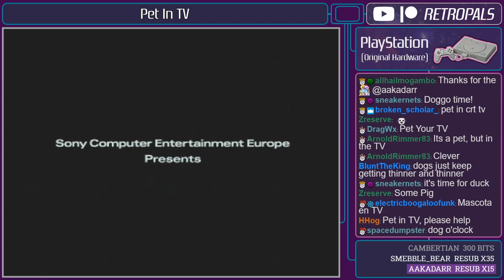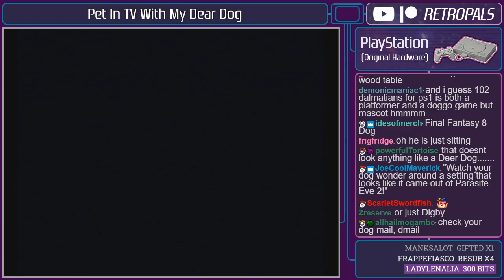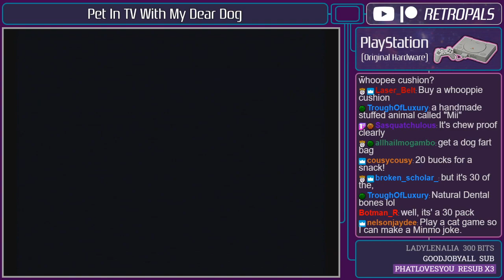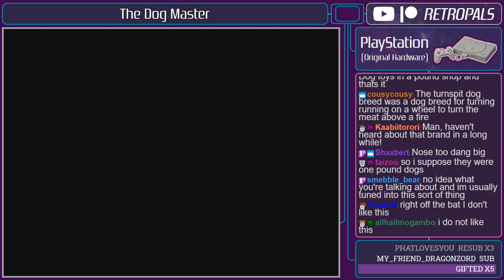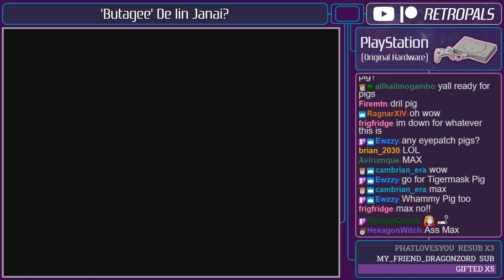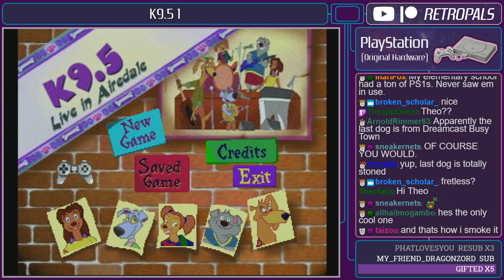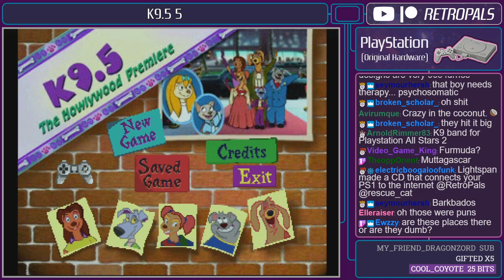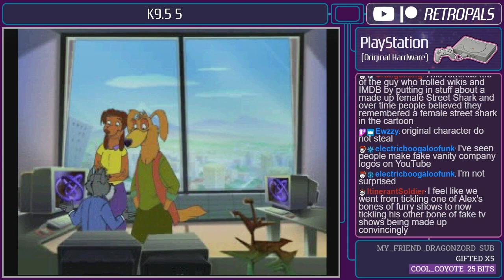PS1 Imports: Virtual Pet Games (7-8-20)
Here's a full archive of our 7-8-20 "PS1 Imports: Virtual Pet Games" stream! Please sign our petition to make nicotine patches mandatory in ALL pig racing tracks!